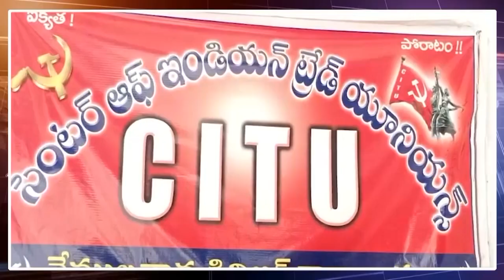సీఎం రేవంత్ రెడ్డి రాకను స్వాగతిస్తున్నాం:CITU ||| LRTNEWS